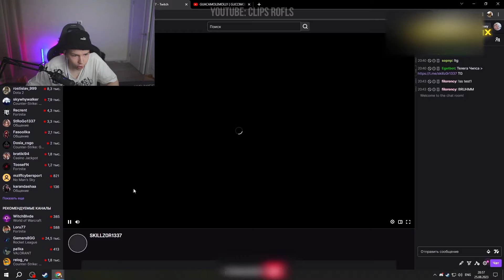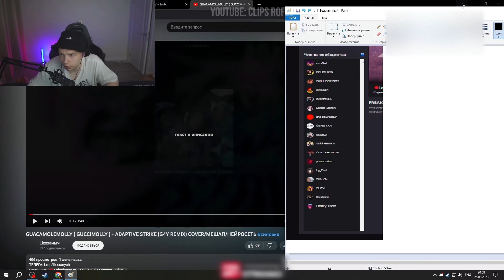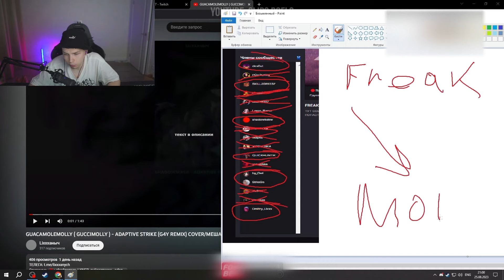СТРОГО ПРО ФРИК СКВАД / НАДО ВСЕХ КИКАТЬ?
00:00 | Начало
00:33 | прикол
00:45 | Продолжение ролика